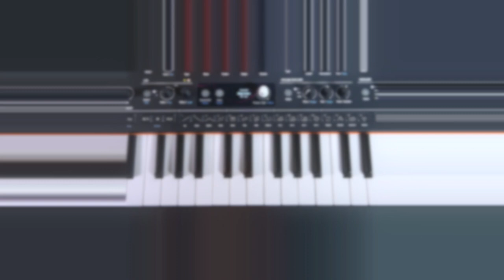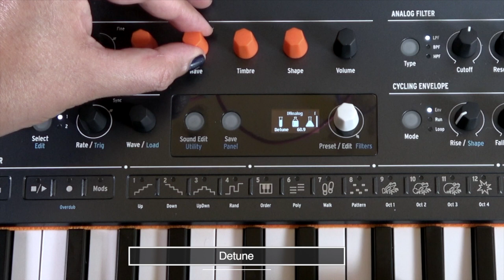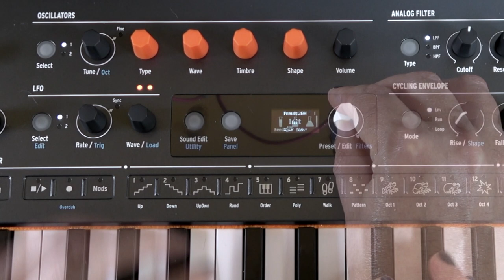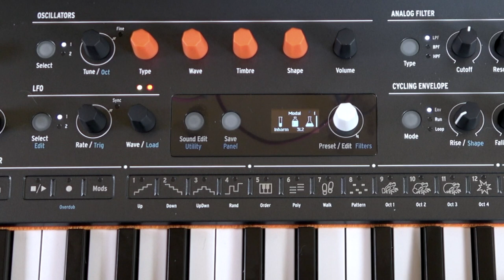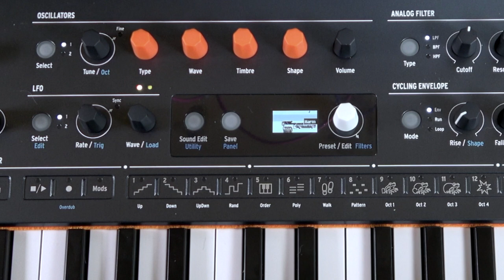Arturia MiniFreak - Part 1: Oscillators, Filters, Signal Processing, Modulation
Part 1 of our detailed look at the new MiniFreak from Arturia.  This part focuses on the oscillator types, mixing Oscillators 1 & 2, the Oscillator 2 processing features, the analog filter, and modulation options.

00:00  Intro
00:23  Overview
01:06  Factory Presets
03:00  Oscillator Types
11:56  Oscillator 1 Modulation
14:06  Combining Oscillators 1&2
19:24  Analog Filter
21:23  Oscillator 2 signal processing features
33:44  More Factory Presets

Please consider supporting this channel to help us bring you more synthesizer tutorials and other content.